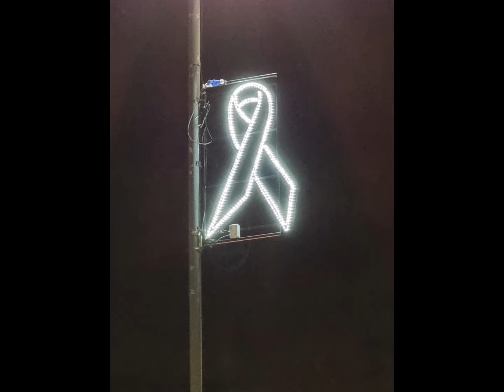Eastwood Christmas Lights Switch On Event 2021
As the MayorOfBroxtowe I was joined by my friend Kaleigh Spillane as the Mayors Consort.

We both joined the Mayor of Eastwood, Councillor Sue Bagshaw to turn on the Eastwood Christmas Lights and Court down for the fireworks on Tuesday 30th November 2021